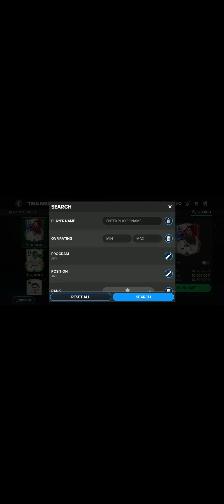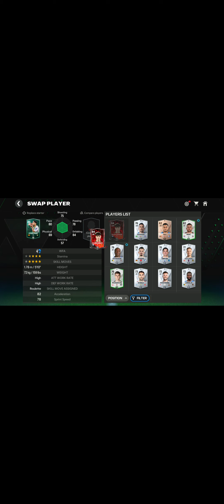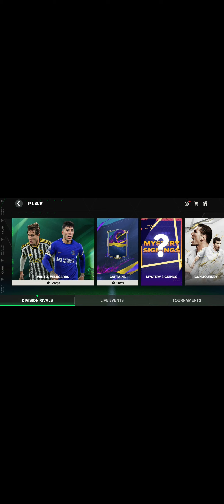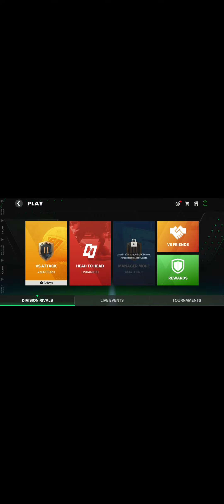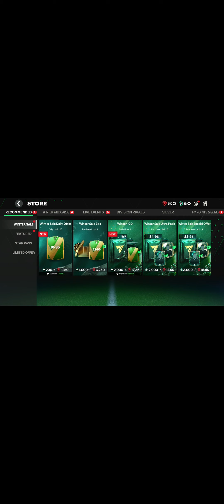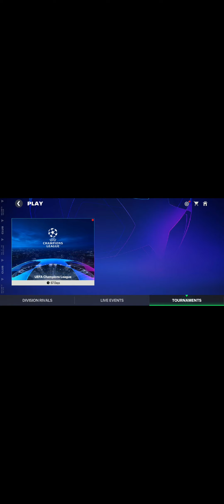FC MOBILE GAMEPLAY: Buying Garnacho, Opening Packs, Division Rivals and Champions Leauge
today we Are playing FC MOBILE and we buy garnacho, open packs, complete quests, play division rivals and champions leauge!